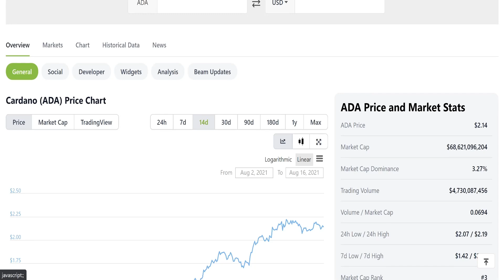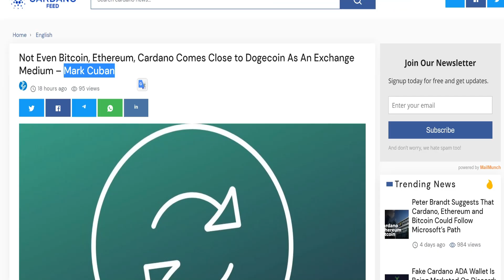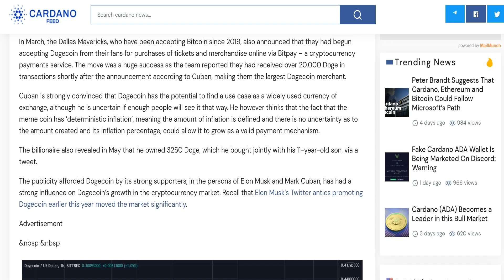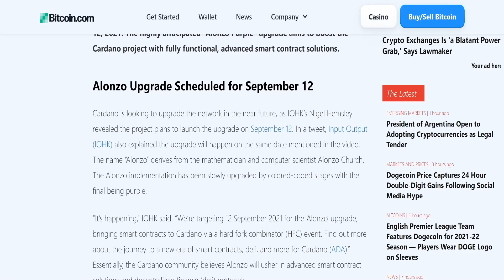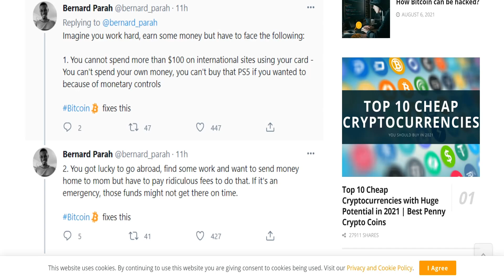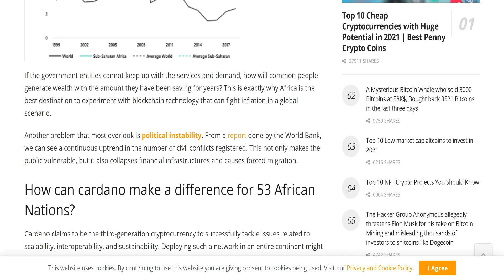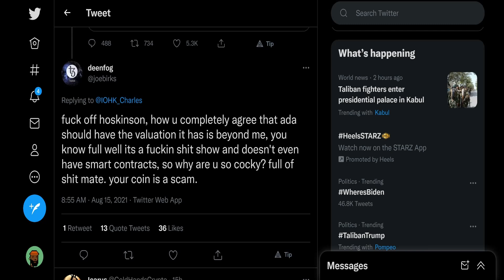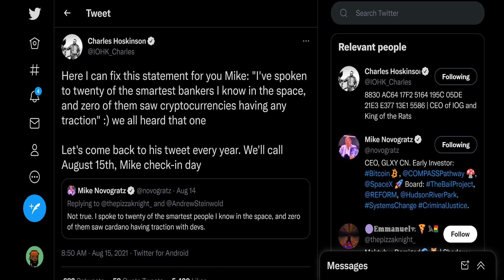BILLIONAIRES HATING ON CARDANO AGAIN! ADA HARD FORK WILL MAKE MAXIS CRY!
PATRONS:
Cryptostreet Led
Harley Quinn
Ryan Ingram
Angelatopia
Daniel Ayd
Eric Parra
CryptoSVET.si
Kyle Bocci
FAIRUZ DIN
Brady Adams
Anthony Andrews
Boost Waynee
Maryland Crypto
Ethan Galstad

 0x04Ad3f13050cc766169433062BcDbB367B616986